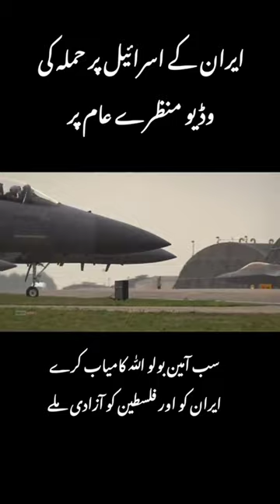Iran ka israell par hamla